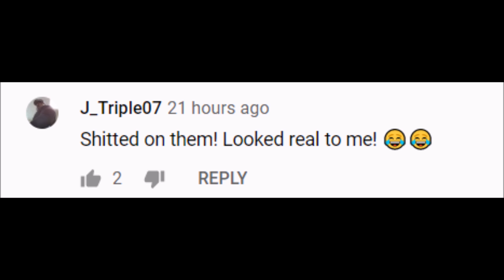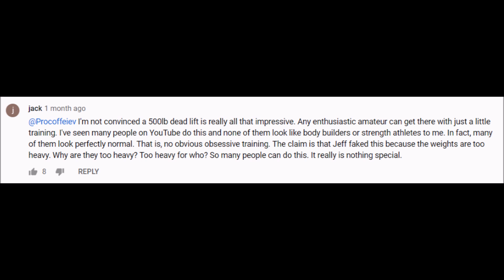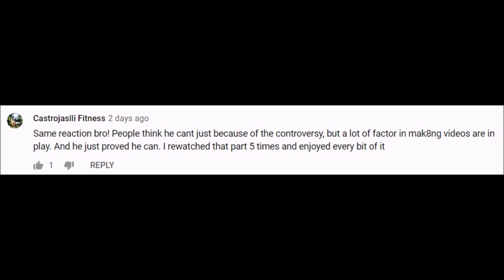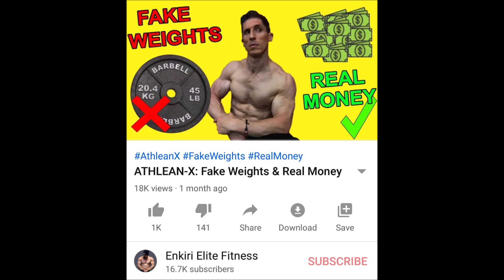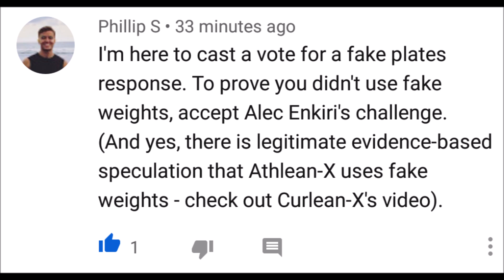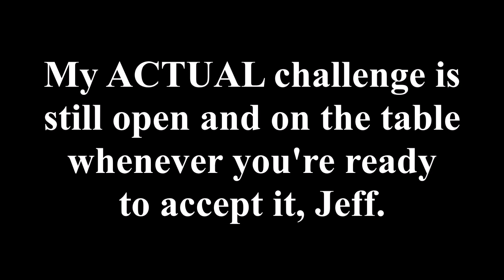Athlean-X PROVES His Deadlift (Respect) & SILENCES The Haters || I WAS WRONG ABOUT JEFF!?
TIMESTAMPS
0:00 Athlean-X Proves His Deadlift (RESPECT!)
1:35 Have the fraud/fake weight allegations really been silenced??
6:34 The fake lifts were a 24oz. ribeye; the real lift is a 12oz. sirloin
8:11 BUT JEFF IS OLD NOW!
9:44 Jeff needs to own up to his mistakes
13:08 Your MASSIVE Ego is KILLING Your Reputation!
17:12 My message to Jeff's TRUE fans (not the yes men)
20:18 My deadlift challenge is still on the table, Jeff

Jeff Cavaliere of Athlean-X released a video earlier this week proving his deadlift and silencing the haters and their erroneous fake weight allegations once and for all! .or did he?

Jeff deadlifted 425lbs here on camera. It was tough. Not the toughest lift, but still pretty dang tough, and you get nothing but RESPECT for that from me. Previously, however, he claimed to have deadlifted 495lbs for two EASY reps. That lift has been alleged to be fake and the evidence proving that theory is very, very strong. So does this recent deadlift performed with real weights, albeit substantially LESS weight and substantially MORE difficulty than before, disprove the allegations of fake weights? Does it vindicate Jeff once and for all? Can we now say that the acts of fraud that were committed here can be cleared from his name? In this video I answer all these questions and more, as well as provide a sincere message to Jeff's true fans. I hope you enjoy.

Or simply visit my web site for more details.

Check out the new playlists section on my channel as well. I have categorized a large portion of my content into relevant categories, such as Informative Fitness Content, How To Videos (Lifting Tutorials), Fitness Content Critiques, Free Programs/Programming Ideas, and Big Lifts/Training Vlogs. Be sure to have a look through the catalog and check out some of my content that you may not have seen yet!